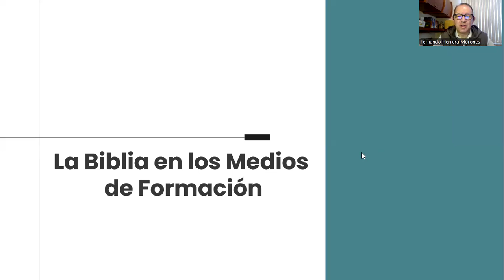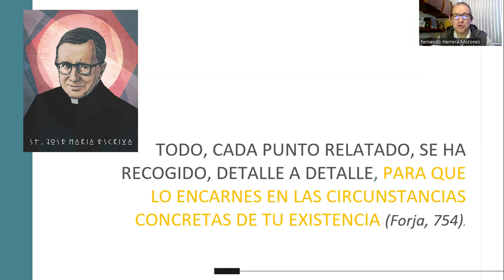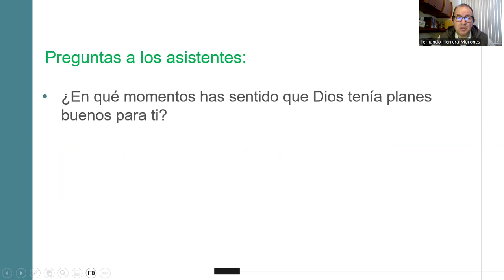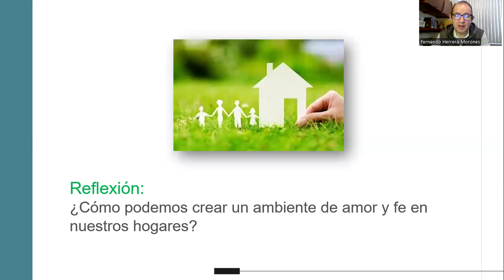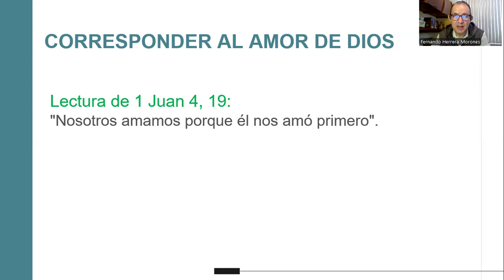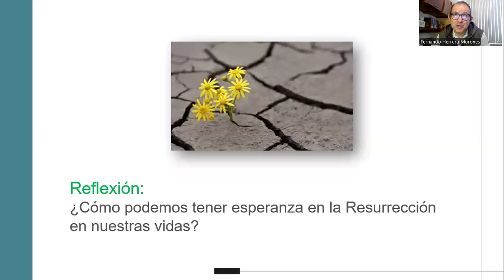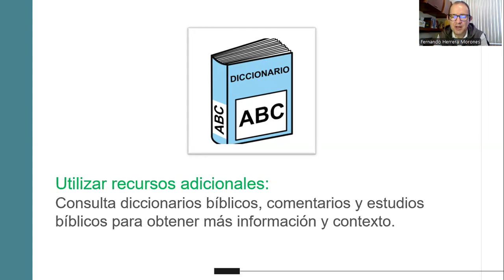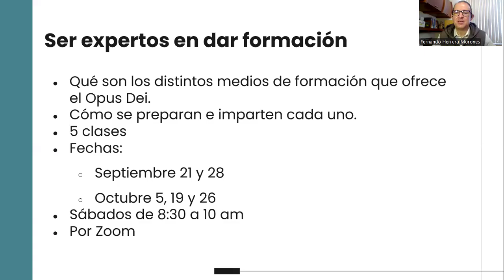La Biblia y los medios de formación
Ideas prácticas sobre cómo puedes usar la Biblia en la preparación y para impartir medios de formación a otras personas.